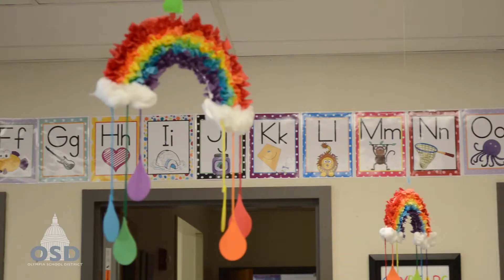Oly Bear Preschool and Early Childhood Education Partnership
Oly Bear Preschool was established in 1979 as a learning lab for the Olympia High School ECE program. Children are paired with high school buddies for experiential learning activities, and projects related to art, science, and literacy. Advanced ECE students act as teaching assistants under the guidance of the preschool teacher. They conduct circle time activities, serve snack, and assist in classroom management and playground supervision.

Students also participate in a historical documentation of the school year and creation of a preschool yearbook. We invite parents to participate in special events throughout the year where they can get acquainted with our high school buddies and advanced students.